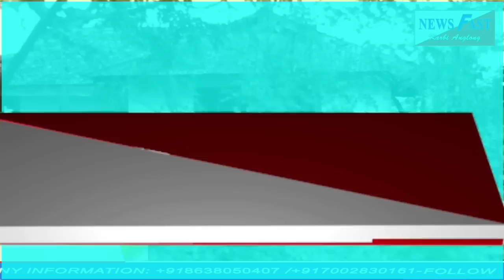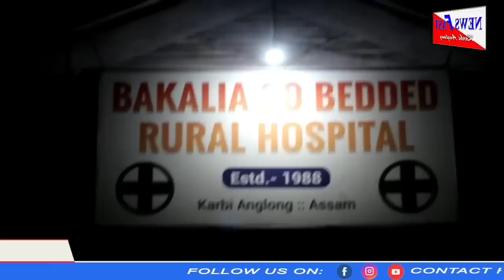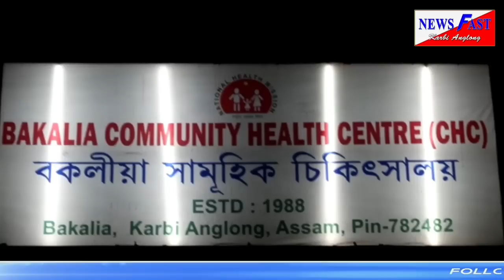Adap abirta, Newsfast KA#11/01/2023